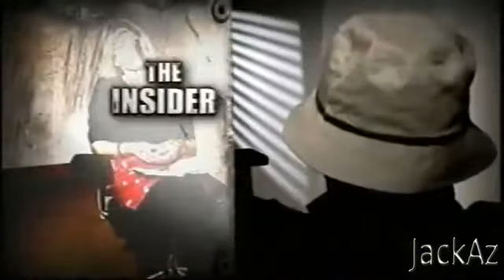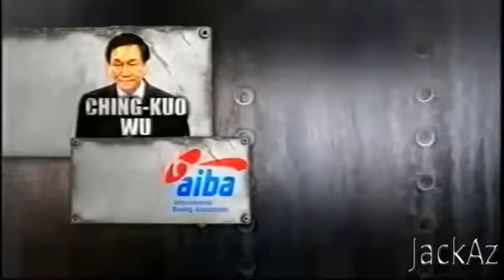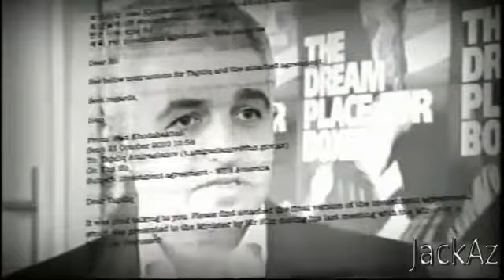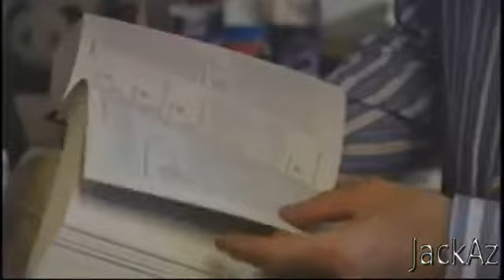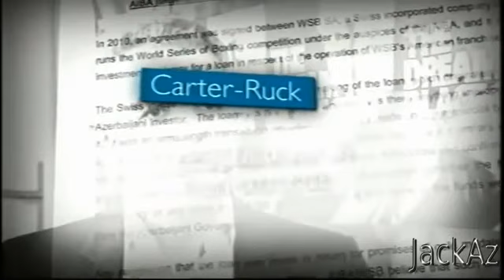Olympic Bribery Allegations Against Azerbaijan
The recent accusations that millions of dollars were funneled from Azerbaijan in exchange for assurances that Azerbaijani boxers would win gold medals at the London Olympic Games in 2012 have led to denials from the world's Olympic boxing organization, indignation from Baku, and an ad hoc committee that will investigate the claims.